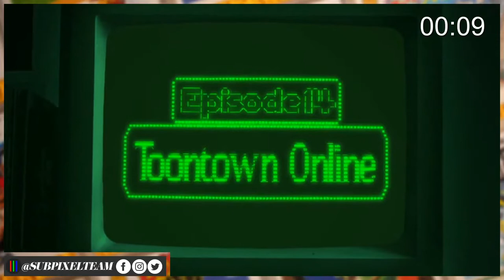NC-17 MMORPG!? | Toontown Online | Server Quest Live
Will and Ian decide to rewind time and check out the family friendly side of MMO games.